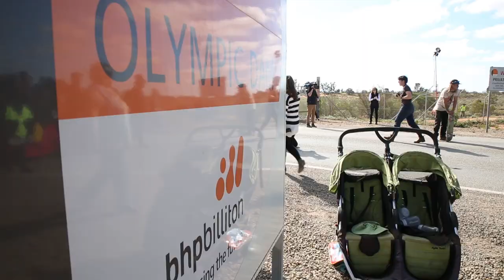LizardsDay2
Lizard Bites Back Day 2